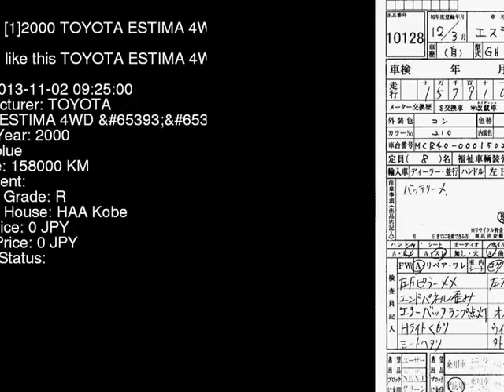2000 TOYOTA ESTIMA 4WD__SR MCR40W - Japanese Used Car For Sale Japan Auction Import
2000 TOYOTA ESTIMA 4WD__SR MCR40W - Japanese Used Car For Sale Japan Auction Import MCR40W,TOYOTA,ESTIMA,4WD__SR,HAA Kobe,jdmvip,vip,jdm,cars,japan,jdmvip.com,japanesecars,usedcars Japanese Used JDM Car For Sale At Auction in Japan for Import